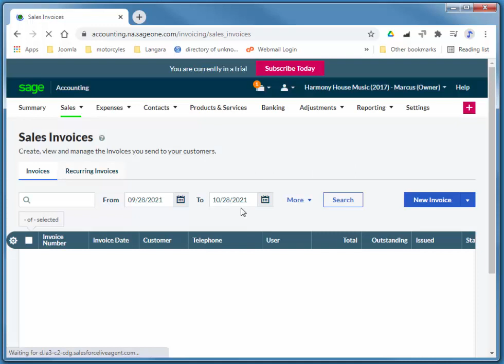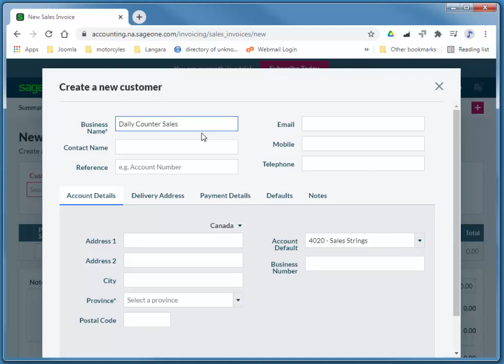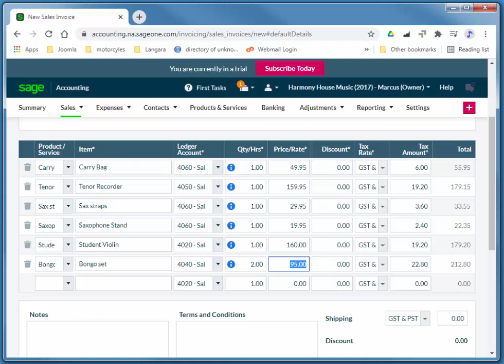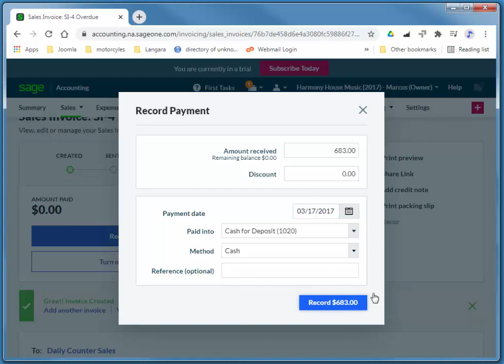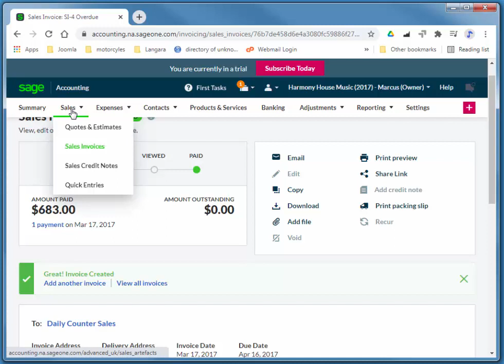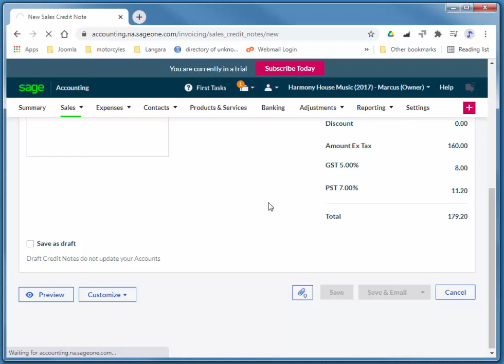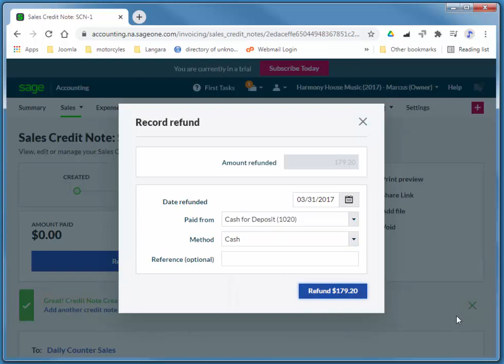Sage Business Cloud Over the Counter Sales and a Cash Refund